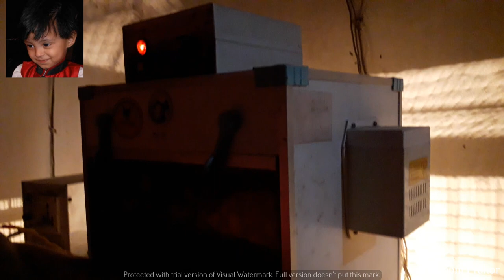ইনকুবেটর এ টার্কির ডিম ফুটানো । incubator full automatic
ওমান ভাই এর টার্কি মুরগির খামারের ডিম ইনকুবেটর এর মাধ্যমে কিভাবে ফুটান ।
ইনকুবেটরটি  পূর্ণ স্বয়ংক্রিয়। এছাড়াও অন্যান্য বিরল জাতের মুরগীর ডিম এই ইনকুবেটর দিয়ে ফুটিয়ে থাকেন।